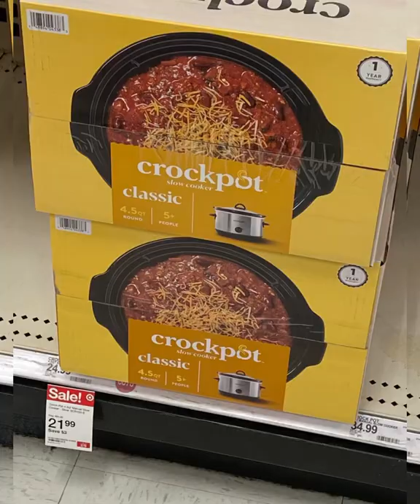Travel Pharmacy Tech- Budget Friendly | Hotel | Crock Pot | Orange chicken | Meal Prep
Furnish Finder? VRBO? Or plain ole HOTEL ROOM/extended stay! You know I got you when it comes to budgeting from eating out so much while on the road. MEAL PREP with a crockpot.